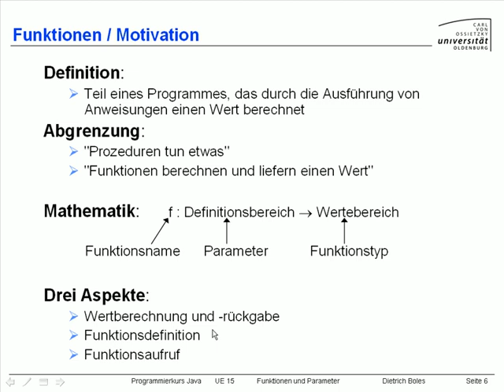UE15-Funktionen und Parameter [-06-Motivation (2)]